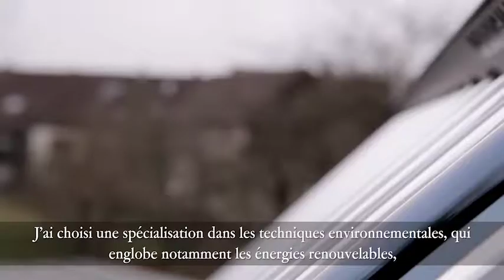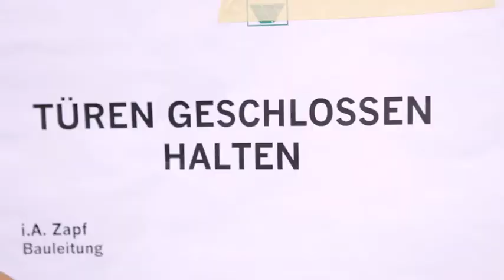Mécanicien d’installation. Une formation qui pourrait aussi te convenir.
L’artisant de Stefan nous fait chaud au cœur. D’une part parce qu’il installe des systèmes de chauffage et assure ainsi toujours la bonne température ambiante. D’autre part, parce que cela faisant, il utilise des techniques particulièrement favorables à l’environnement. En tant que mécanicien pour le sanitaire, le chauffage et la climatisation il est le spécialiste d’une technologie environnementale tournée vers l’avenir.

Ce boulot est cool, mais pas vraiment votre truc? Alors n'hésitez pas à consulter
Vous y trouverez plus de quarante clips vidéo -- et certainement aussi le métier qui vous convient.

Musique produite par Karl-Otto, avec l'aimable soutien d'Otto Normal.